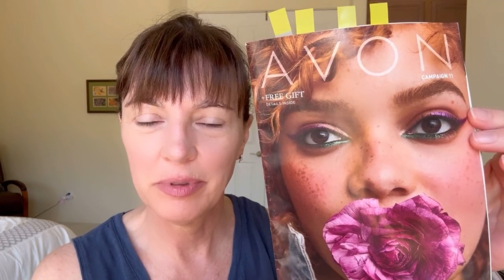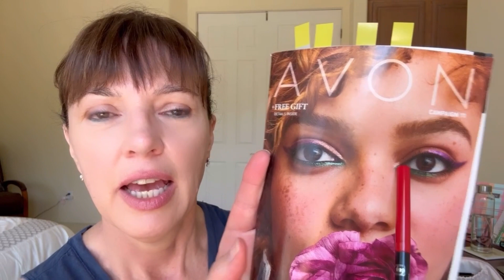Elegant and Ageless: Inspired Makeup Look for Mature Women | Avon Campaign 11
Hey Avon Friends!

In this tutorial, we explore how to recreate a beautiful makeup look featured in Avon's Campaign 11 brochure, designed especially for mature women. So, ladies, grab your makeup and let's have some fun!

Campaign 12 starts June 5 - 18

Foundation: fmg Cashmere 24 Hour Liquid Foundation in Marshmallow (131-849)
Concealer: fmg Cashmere Liquid Concealer (no longer available)

fmg Colors of LOVE Heart-Warming Bronzer Matte Mineral Powder in Deep Tan (color not available)
Fmg single shadows in Chocolate Matte (746-832) ~ $2.99 FINAL SALE!
and Ginger Lily (no longer available)
Revlon ColorStay Creme Eye Shadow in Praline No. 730 found

Eyeliner:
fmg Glimmer Diamonds Eyeliner in Purple Purple Rain (332-071)
fmg Glimmer Cream Eyeliner in Emerald Green (334-332)
fmg Glimmer Always On Point Eyeliner in Black Brown (016-446)
fmg Cashmere 24 hr Cream Eyeliner in Black (no longer available)

Brows:
fmg Glimmer Brow Definer in Brunette (331-242)

Lashes:
fmg Cashmere Ultimate Volume Mascara (153-736)

Blush:
fmg Colors of Love Blushing Beads (no longer available)

Lips:
fmg Glimmer Lipliner in Mystery Mauve (330-538)
fmg Glimmer Satin Lipstick in Plum Blossom (449-765)
fmg Glimmer Lip Plumper (no longer available)

Brushes:
Crease Brush: NYX PROFESSIONAL MAKEUP Pro Blending Brush (Amazon)
Sephora travel shader brush
fmg Precision Eye Brush (933-187)
fmg Blush & Contour Brush (933-259)

Radiant Glow Sweepstakes - NO purchase necessary.

Connect to Communicate!